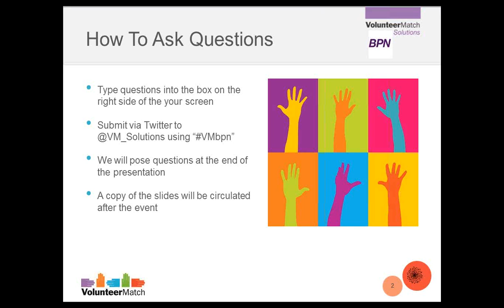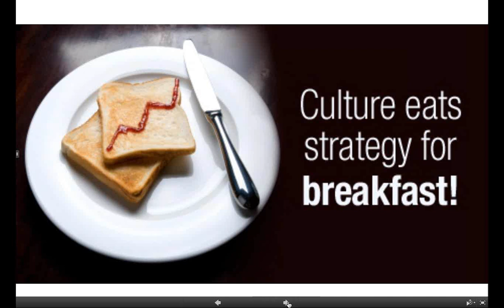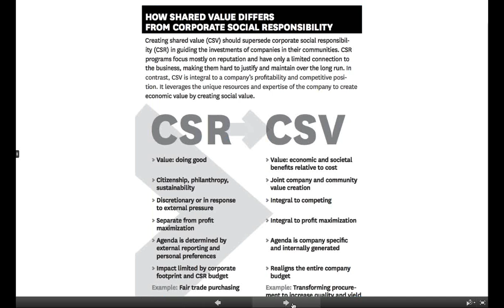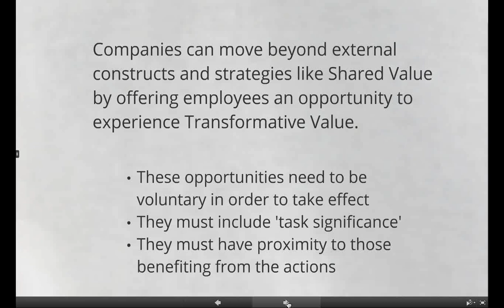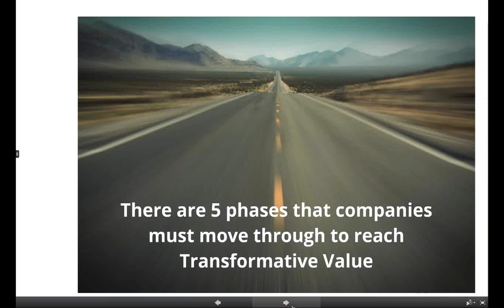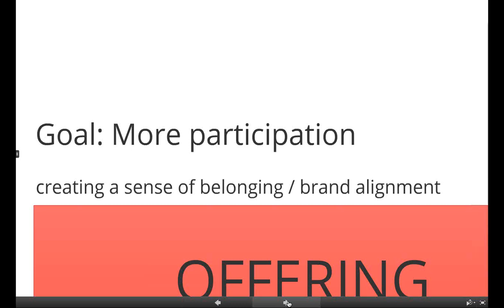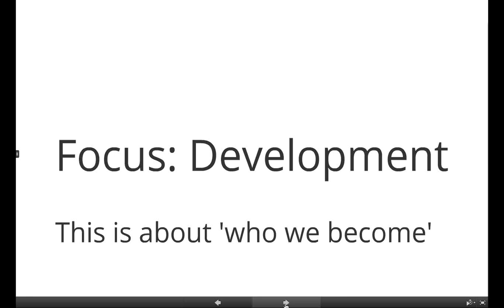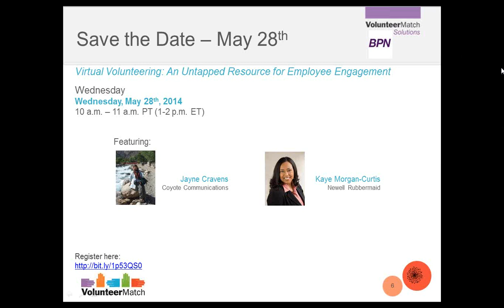Transformative Value - Evolving Beyond Shared Value - April 2014 VolunteerMatch BPN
**Please Note: This recording does have some audio issues, we apologize for the inconvenience**

Chris Jarvis of Realized Worth joined VolunteerMatch for a special follow-up presentation after the Charities@Work conference to dive even deeper into the topic of Transformative Value.

Today, corporations not only have the unique opportunity to address social and environmental concerns, the public has given them a mandate to do so. When push comes to shove, it's not the corporation's policy, mission or vision statement that makes decisions. It is the individual employee, based on their beliefs about the value of an opportunity to make a difference. How can companies help their employees to internalize this value in order to achieve lasting impact?